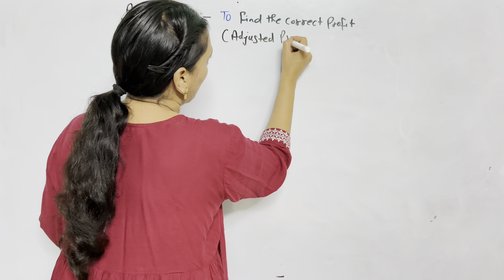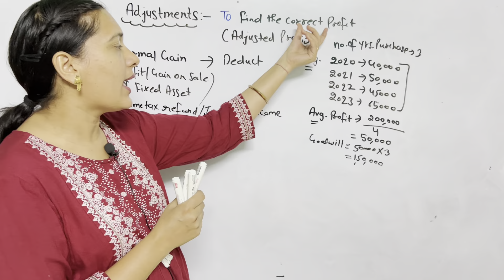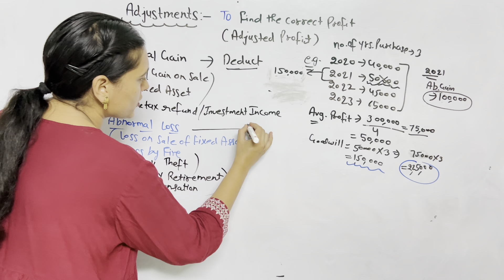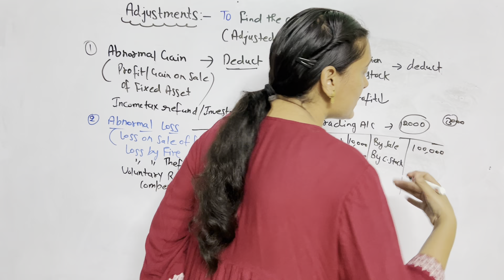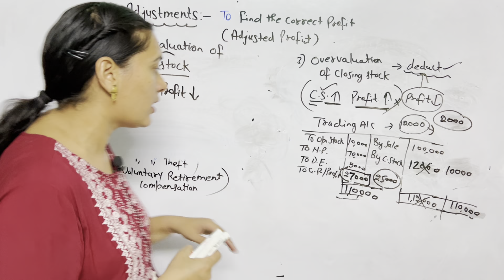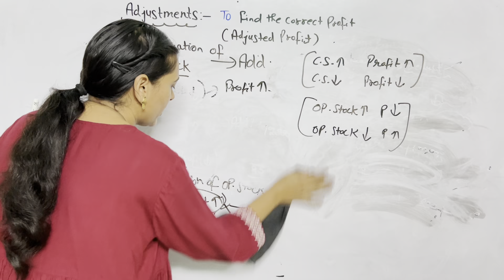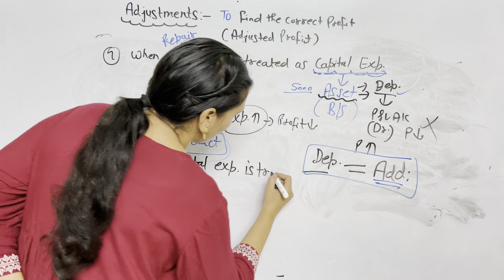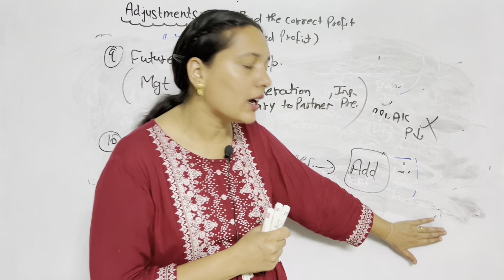Average Profit Method | Weighted Average Profit Method | How To Calculate Adjusted Profit | class12